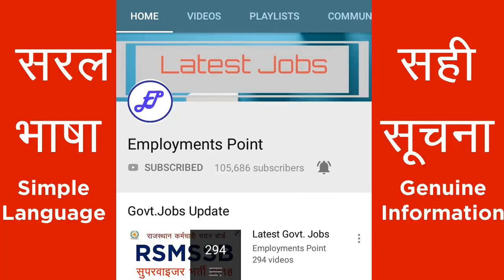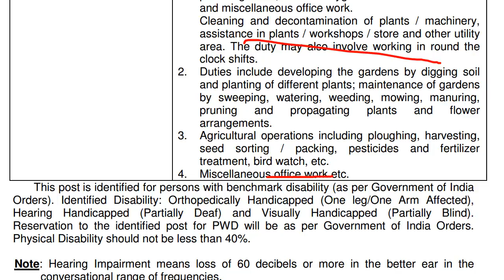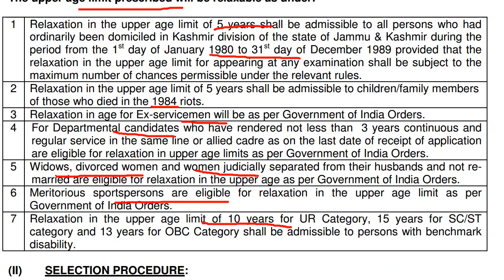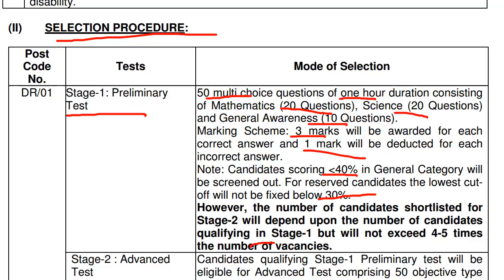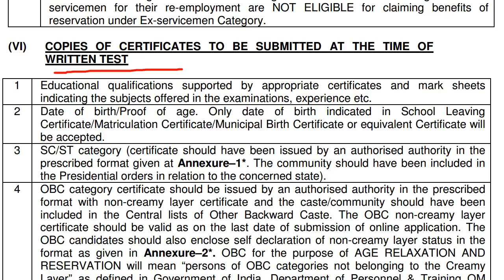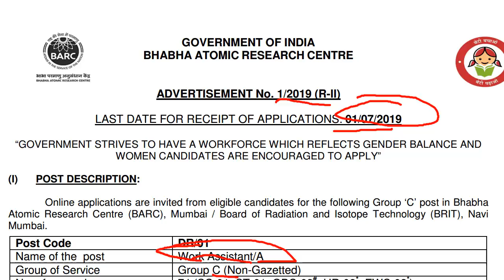BARC Work Assistant A Recruitment 2019 | BARC MTS Recruitment 2019 | Employments Point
Qualification for BARC Work Assistant A Vacancy 2019 : 10th pass
Total vacancy for BARC Work Assistant A : 74
Salary for BARC Work Assistant A : 18000 plus allowances.

barc recruitment 2019, barc vacancy 2019, barc mts vacancy 2019, barc latest recruitment 2019, barc work assistant vacancy 2019, employments point, barc latest vacancy 2019